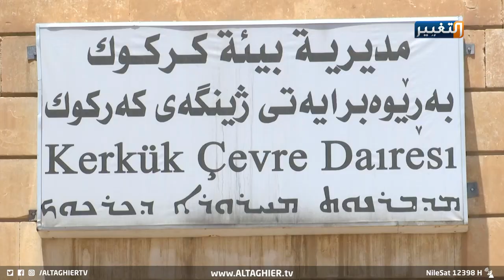ناقوس خطر تلوث بيئي يدق في كركوك والسبب | تقرير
الانتشار الكبير لمصافي النفط المرخصة وغير المرخصة في محافظة كركوك وعلى أطرافها، إضافة الى العديد من المعامل، تسبب في زيادة التلوث بالمحافظة، ووصوله الى مستويات تنذر بالخطر، وظهور حالات كثيرة من الامراض السرطانية.